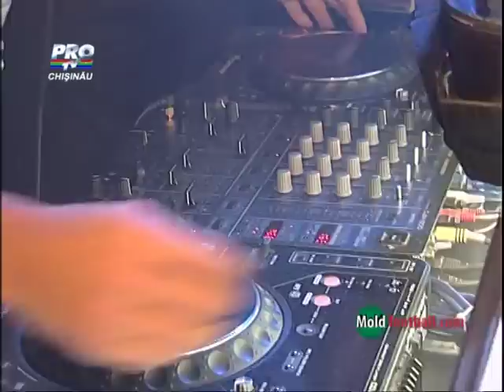DJ Руслан Нигматуллин в Кишиневе